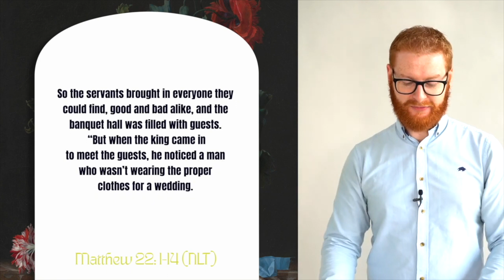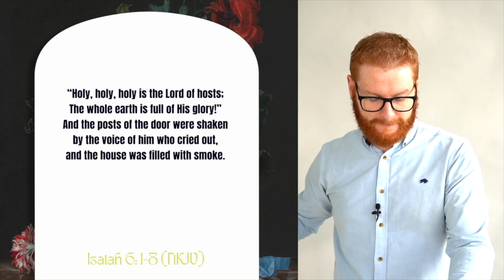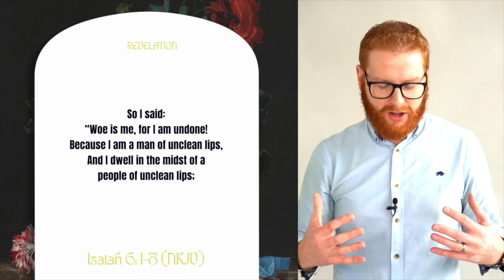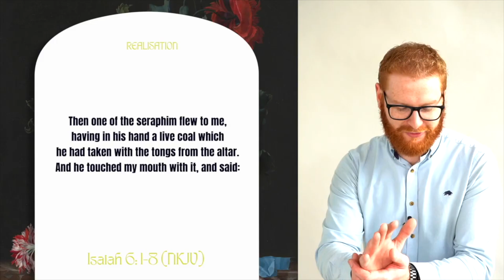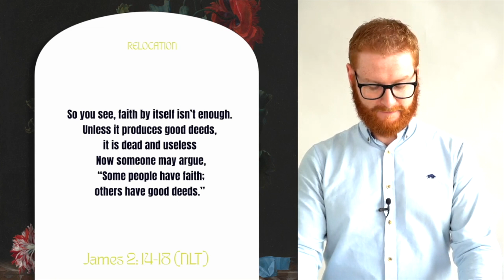Episode 4: 'Called, Chosen & the bit inbetween.' - Pastor Jason